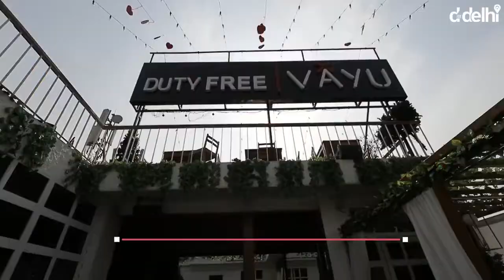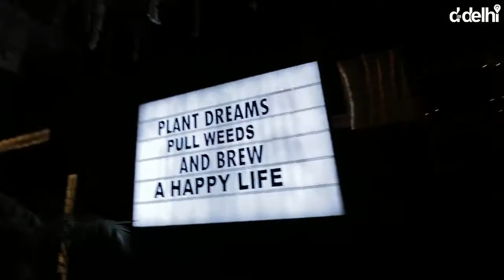Duty Free | DforDelhi | Siddology | Work Sample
This video is the property of DforDelhi. It is shot my Siddharth Arora. It is uploaded here for profile sample purpose only.